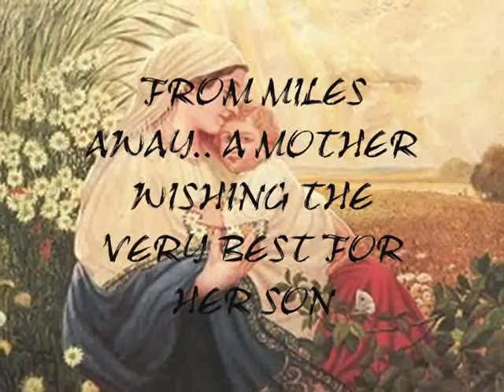Fr. Joy Alappatt - A Tribute